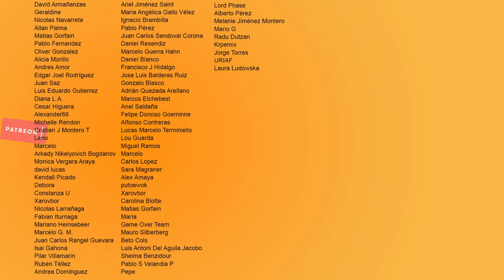Ovejas Asesinas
Las ovejas, uno de los animales más tiernos del mundo, son contagiadas por un misterioso virus que las convierte en zombie. Así se enfrentarán a unos inofensivos humanos a quienes asesinarán uno a uno.